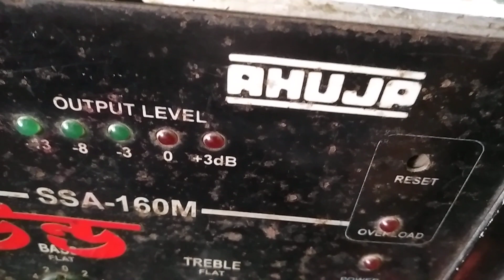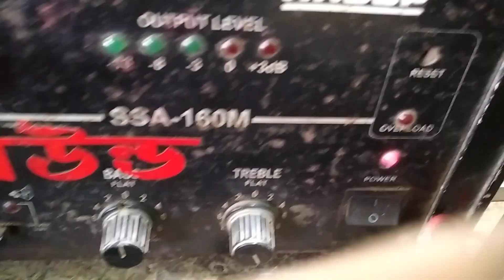Repair AHUJA SSA 160M